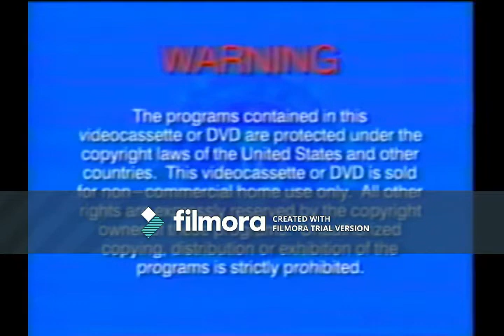Opening to VeggieTales: Josh and the Big Wall! DVD (2003) (Everland Entertainment Print)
Here is the Opening to VeggieTales: Josh and the Big Wall DVD (2003) (Everland Entertainment Print) that was released in America (USA).
Opening Order:
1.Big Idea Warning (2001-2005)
2.DVD Menu
3.Big Idea logo (10th Anniversary: 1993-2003)
4.VeggieTales: Theme Song (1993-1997) (Fanmade V4) (9th Version)
@ 1997 Big Idea Productions Inc.
@ 2003 Everland Entertainment Inc.